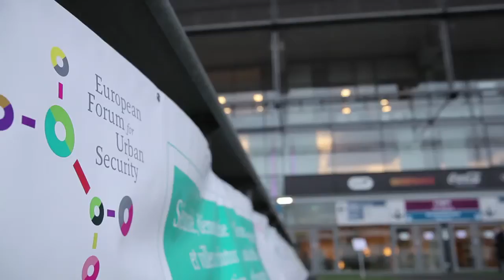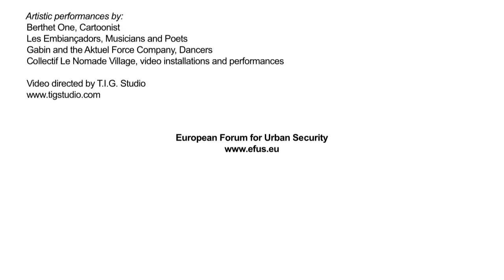"Security, democracy and cities: the future of prevention" Efus 2012 Conference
Video from the 5th international and interdisciplinary conference of the European Forum for Urban Security (Efus), organised in partnership with the cities of Aubervilliers and Saint-Denis (France), on 12, 13 and 14 December.2012.

More than 900 people attended this conference devoted to the exchange of practices, experience and knowledge on crime prevention in Europe and around the world.

Vidéo issue de la 5e conférence internationale et interdisciplinaire du Forum européen pour la sécurité urbaine (Efus) organisée en partenariat avec les villes d'Aubervilliers et de Saint-Denis (France), les 12, 13 et 14 décembre 2012.

Plus de 900 personnes étaient présentes pour cette conférence dédiée à l'échange de pratiques, d'expériences et de savoirs sur la prévention de la criminalité en Europe et dans le monde.